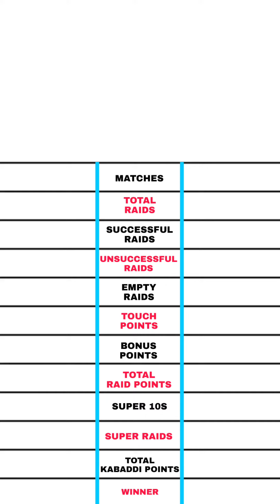Surender gill vs Pardeep Narwal pkl season 8 comparison